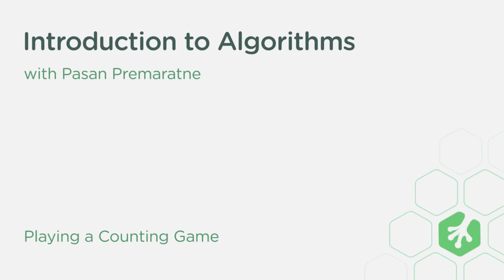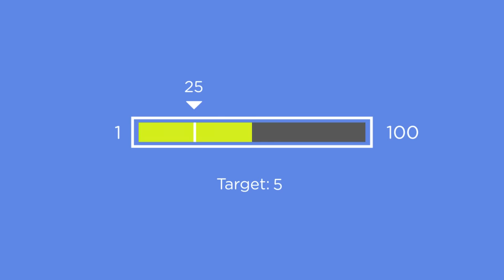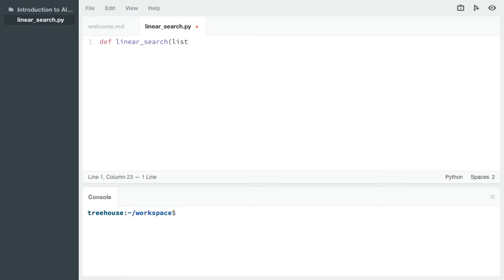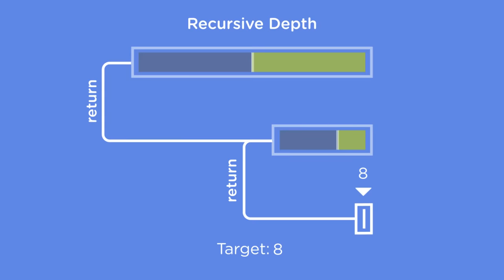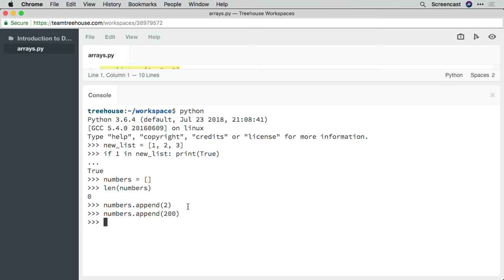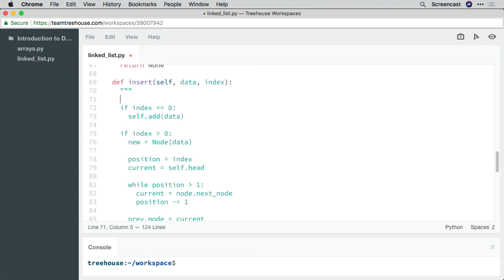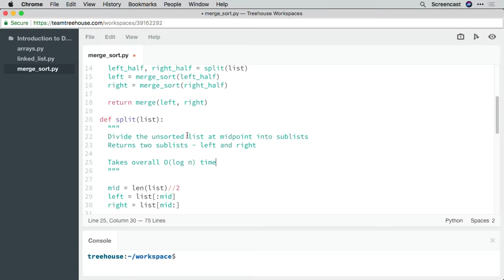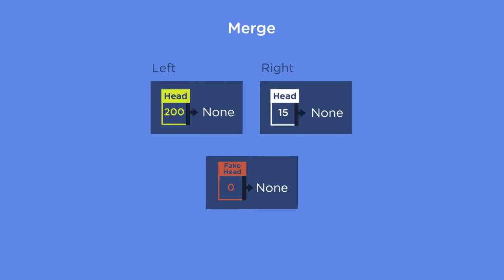Algorithms and Data Structures Tutorial - Full Course for Beginners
In this course you will learn about algorithms and data structures, two of the fundamental topics in computer science. There are three main parts to this course: algorithms, data structures, and a deep dive into sorting and searching algorithms.

By the end, you will understand what algorithms and data structures are, how they are measured and evaluated, and how they are used to solve problems.

This course was developed by Pasan Premaratne and Jay McGavren. It was made possible by a grant from teamtreehouse.com

⭐️ Course Contents ⭐️
⌨️ (0:00:00) Introduction to Algorithms
⌨️ (1:57:44) Introduction to Data Structures
⌨️ (4:11:02) Algorithms: Sorting and Searching

⭐️ Code Snippets for Course ⭐️
💻 Introduction to Algorithms:
⌨️ Algorithms in Code:

💻 Introduction to Data Structures
⌨️ Exploring Arrays:

💻 Algorithms: Sorting and Searching
⌨️ Sorting Algorithms: